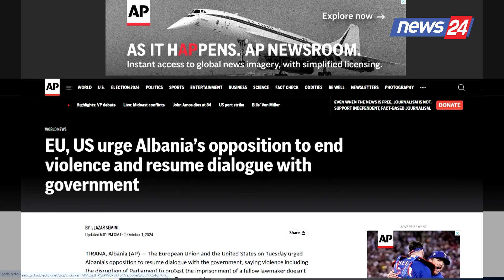Aksioni i opozitës me flakadanë dhe zjarr në Kuvend, jehonë në mediat ndërkombëtare. Ja ç'shkruajnë